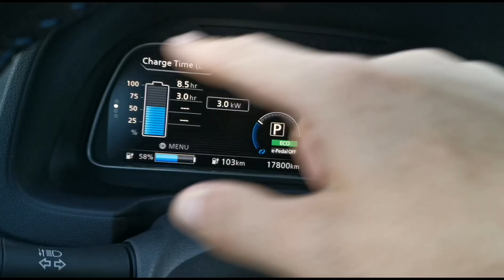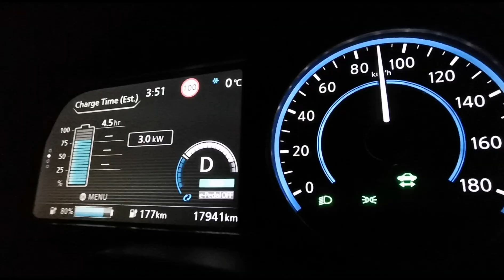NOR SOVOZNIK, NOR AVTO 😂 - HYUNDAI I30 FASTBACK N - VLOG #670